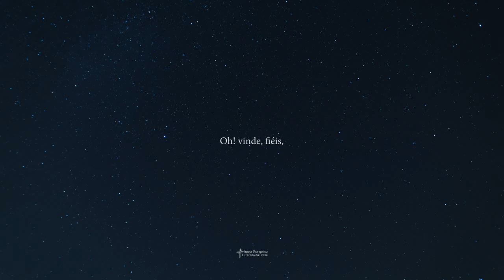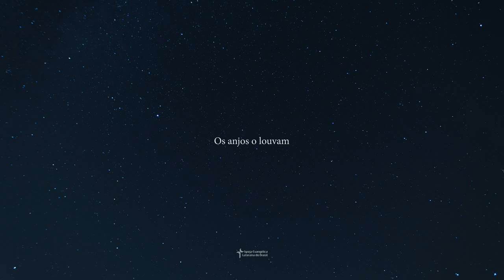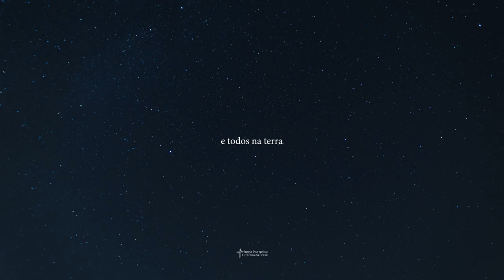HL 36 - Oh! vinde, fiéis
1. Oh! vinde, fiéis, triunfantes, alegres,
sim, vinde a Belém já movidos de amor;
nasceu vosso Rei, lá do céu prometido.
Alegres adoremos, alegres adoremos,
alegres adoremos a nosso Senhor!

2. Olhai, admirados, tão grande humildade!
Os anjos o louvam com todo fervor,
pois veio conosco habitar humanado.

3. Por nós das alturas celeste baixando
a forma de servo assumiu por amor,
e vida gloriosa nos dá para sempre.

4. Nos céus adorai-o, vós, anjos, em coro,
e todos na terra lhe cantem louvor;
a Deus honra e glória contentes rendamos.

Adeste fideles
Letra: Anônimo, séc. XVIII; trad. (port.) James Theodore Houston, 1881;
trad. (esp.) Juan Bautista Cabrera, 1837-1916
(ADESTE FIDELES - 12 11 12 com refrão)